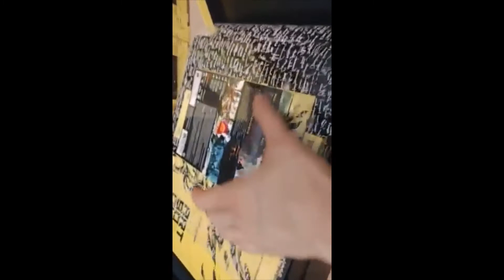VIDYA UNBOXING 006: CYBERPUNK 2077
NOW I CAN LIVE THE REST OF MY DAYS AS THE HUMAN HACK MACHINE